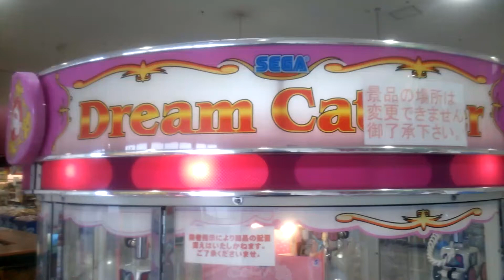ドリームキャッチャー きのこいぬ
ドリームキャッチャーでぬいぐるみ、きのこいぬを取ります。